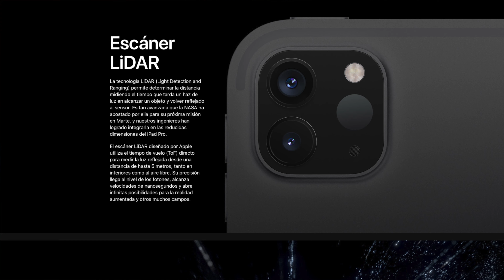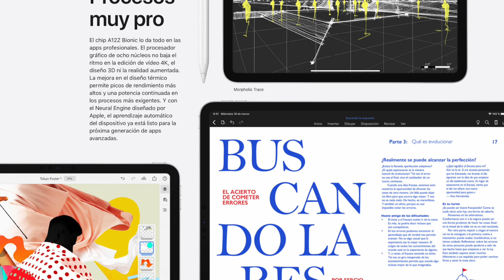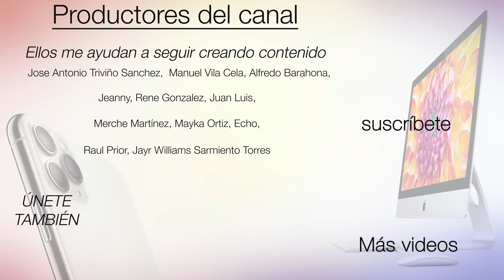iPad Pro 2020 VS 2018: Qué diferencias hay y cuál comprar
HAZTE VIP DEL CANAL🔰 Charlas privadas, grupo Telegram y ventajas exclusivas➡️

🔰Productores del canal: Jose Antonio Triviño Sanchez, Manuel Vila Cela, Alfredo Barahona, Jeanny, Rene Gonzalez, Juan Luis, Merche Martínez, Mayka Ortiz, Echo, Raul Prior, Javier S, Javier Morales

Es el mismo precio para ti pero a mi me ayuda.

🎧🎙MI PODCAST

🙏💪DONACIONES

🎧🎙MI PODCAST

🙏💪DONACIONES